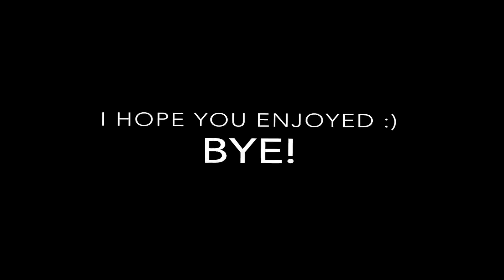Psycho 🤕💘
I FINALY GOT RID OF THE BLACKBARS YES. it might look a little stretched but I got rid of those ugly blackbarss!! Enjoy the video!